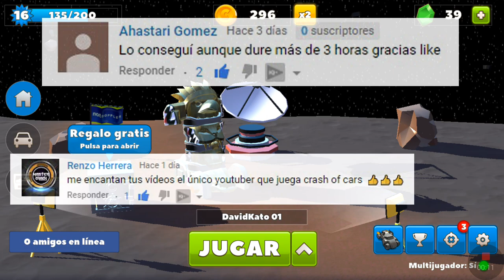FIDGET SPINNER DE LLAMAS!!!🔥 CRASH OF CARS